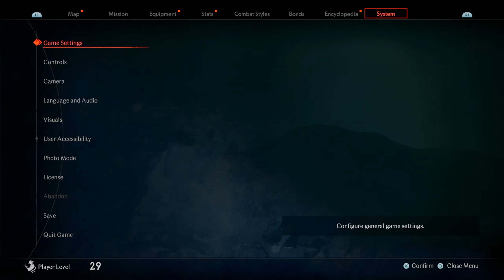Rise of the Ronin [PS5] Playthrough Part 14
Back on track with Edo main quests with a bond mission and some public order fights in between them!
No Commentary gameplay on a base Playstation 5
and recorded in 4K via an Elgato HD60X